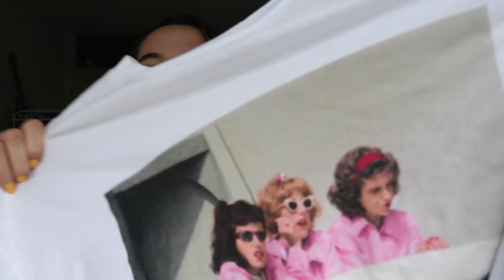MEGA VAKANTIE SHOPLOG 😍 + Try on | Lefties, Zara en Pull & Bear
In deze shoplog laat ik verschillende items zien die ik in Spanje heb gekocht!

Met kleding van onder andere Zara, H&M, Mulaya, Lefties en Pull & Bear!

Muziek: Livin off the land – Justin Timberlake

Endcard nummer: Breeze off the pond – Justin Timberlake

⁉ FAQ ⁉
Leeftijd: 20 jaar
Studie: Mediavormgeving, ROC Midden Nederland
Camera: Canon 750D

Postadres:
Social1nfluencers
1019 DW Amsterdam